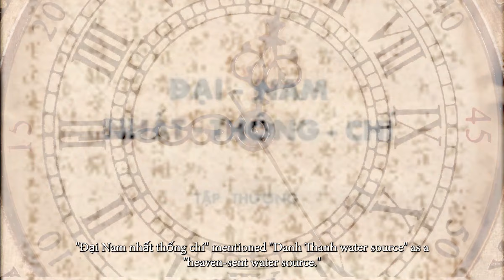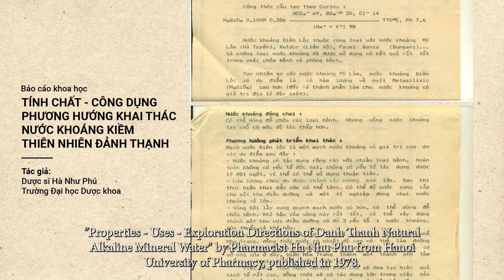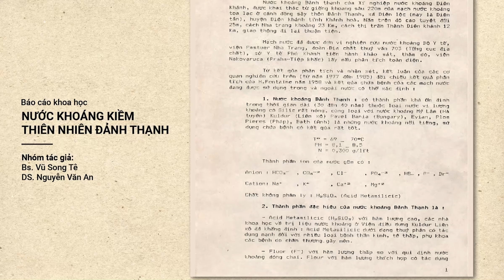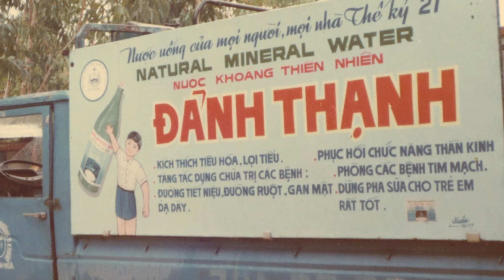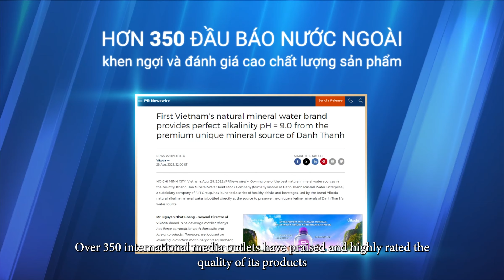VIKODA - HÀNH TRÌNH 34 NĂM TRÂN TRỌNG TỪNG GIỌT NGỌC TRONG ĐÁ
Trải qua 34 năm hình thành và phát triển, Công ty Cổ phần Nước khoáng Khánh Hòa vẫn luôn bền bỉ nghiên cứu tạo ra các sản phẩm chăm sóc sức khỏe từ nguồn nước Đảnh Thạnh quý giá. Bắt đầu với sứ mệnh truyền cảm hứng tận hưởng cuộc sống với những sản phẩm và dịch vụ chăm sóc sức khỏe vượt trội, hướng tới tầm nhìn tự hào là công ty hàng đầu cung cấp các sản phẩm, dịch vụ chăm sóc sức khỏe vượt trội và là nơi hội tụ nhân tài, được xã hội tôn vinh, Công ty Cổ phần Nước khoáng Khánh Hòa sẽ tiếp tục trân quý những giọt “Ngọc trong đá” của nguồn nước khoáng kiềm thiên nhiên Đảnh Thạnh, kiên định, bền bỉ lan tỏa các giá trị tốt đẹp từ nguồn khoáng – món quà vô giá của đất trời đến người tiêu dùng và cộng đồng, góp phần nâng tầm chất lượng cuộc sống tốt đẹp hơn.